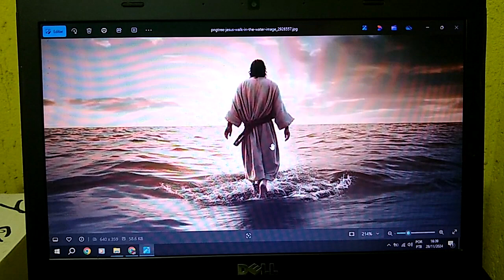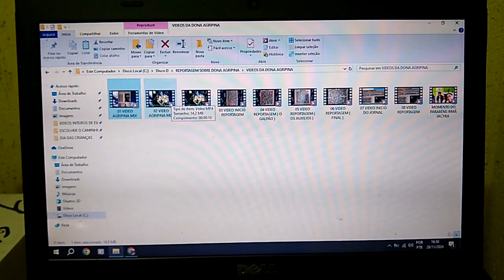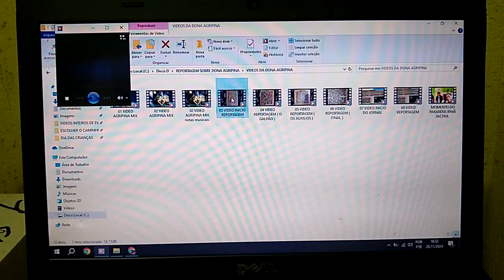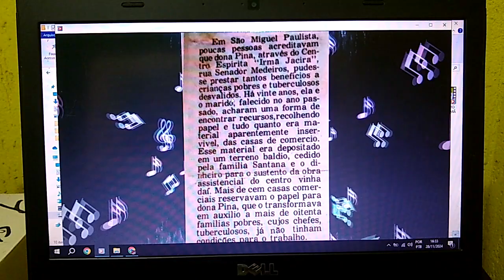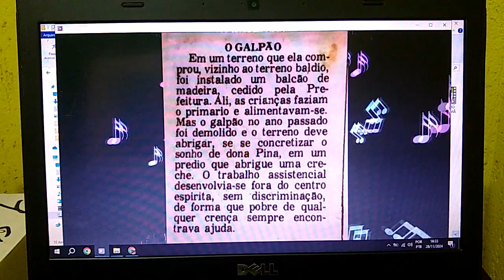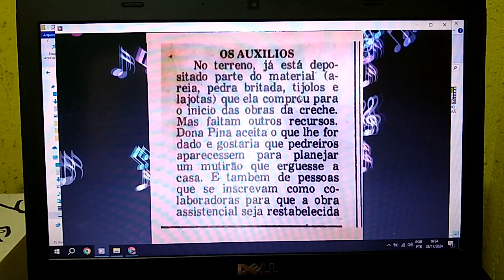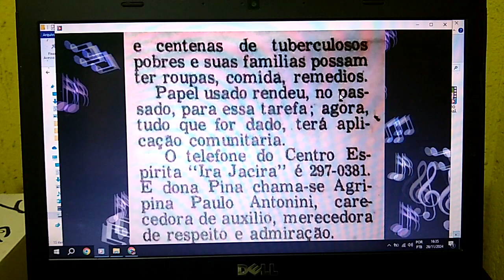FAZER O BEM SEM OLHAR A QUEM ( PARA AGRIPINA PAULO ANTONINI ) CENTRO ESPÍRITA IRMÃ JACYRA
FAZER O BEM SEM OLHAR A QUEM ( PARA  AGRIPINA PAULO ANTONINI ) TRABALHADORA DO    " CENTRO ESPÍRITA " IRMÃ JACYRA " ( 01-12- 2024 )